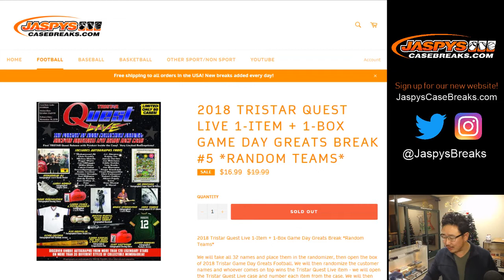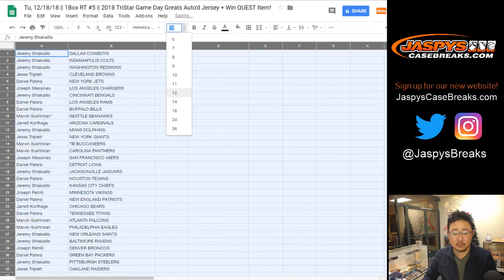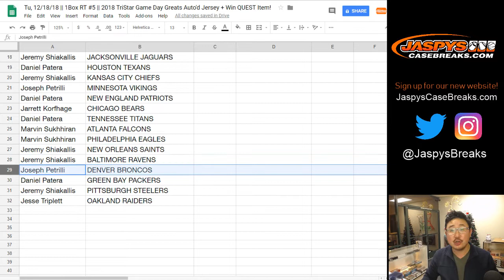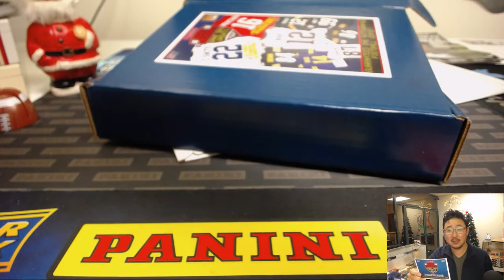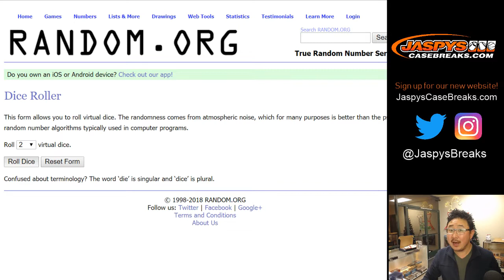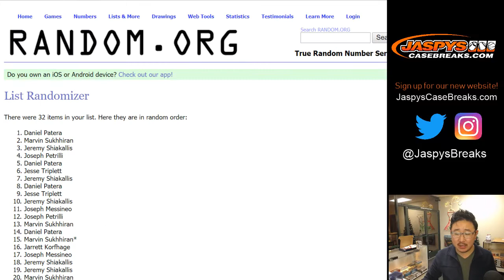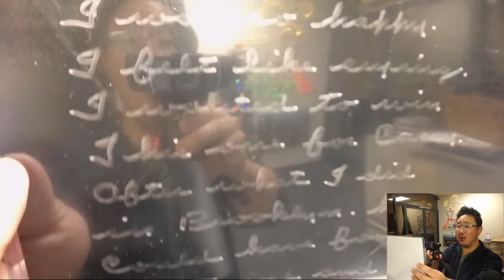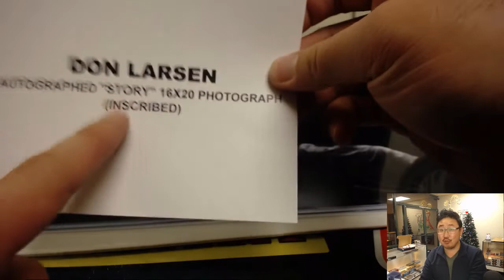Tu, 12/18/18 || 1Box RT #5 || 2018 TriStar Game Day Greats Auto'd Jersey + Win QUEST Item!